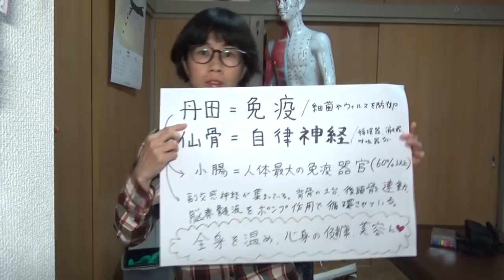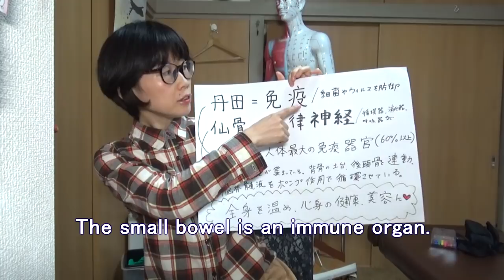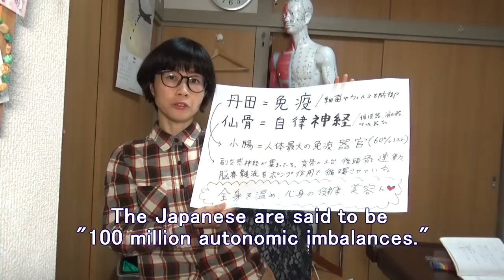【万能】カイロで免疫力強化＆自律神経を整え、健康美人に【りらく屋】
簡単でお手頃！丹田と仙骨を温めるとすごい効果があります！ぜひお試しください。
●風邪やインフルエンザなどにかかりにくく治りやすい
●生理痛、腰痛、下痢を和らげる
●妊活（妊娠しやすくなる）
●イライラしにくい
●不眠解消
●基礎代謝が上がりダイエットにも
●内臓、全身が温まる
●むくみ解消
●冷え性改善
●美肌